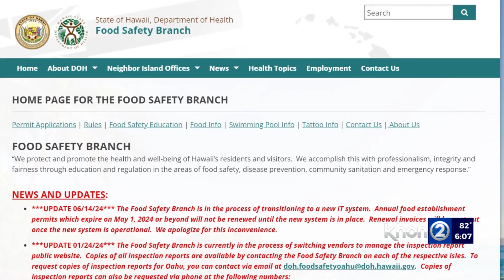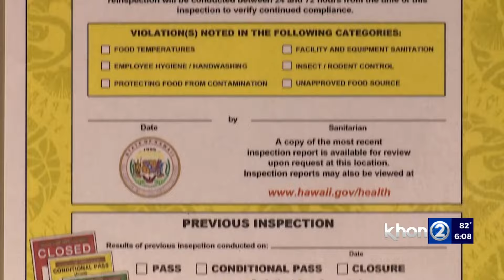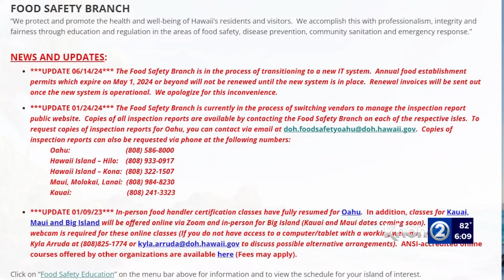Hawaii food safety site still not up to par after 8 months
State officials told KHON2 in April that their online database to search a restaurant’s inspection history would be back up and running by July, but the system is still down and thousands of reissued permits are backlogged.